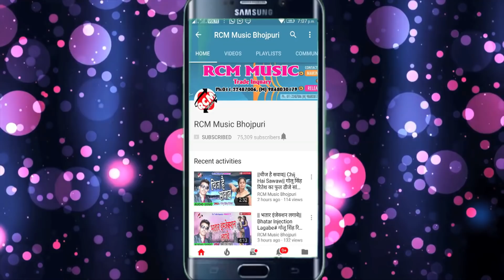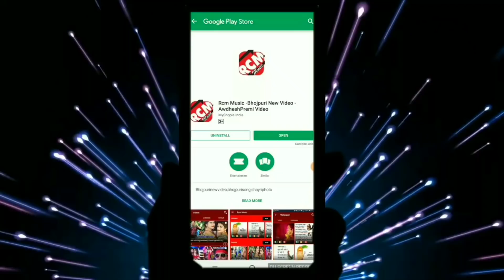त्रिलोकी पाण्डेय का 2018 का सबसे बड़ा सांग || सातो बहिना करेलु सिंगारवा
Title: SAATO BAHINA KARELU SINGAARWA
Singer: TRILOKI PANDEY
Lable: RCM Music
Lyrics: TRILOKI PANDEY
Video Director:
DOP: